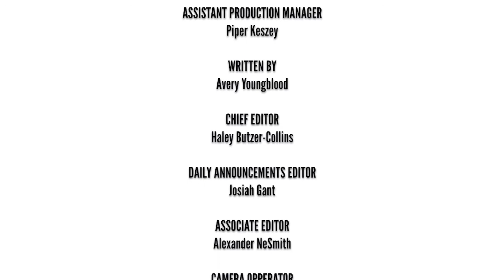050421 SSHS Daily Announcements